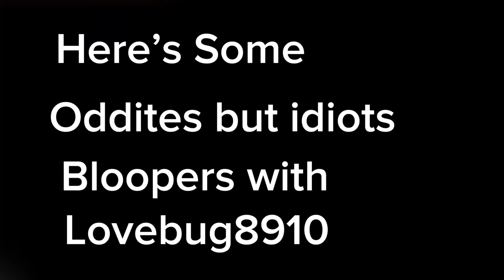Oddites But Idiots Bloopers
Here’s some bloopers from a skit for oddites but idiots that we were making thanks to @Lovebug8910  for helping me